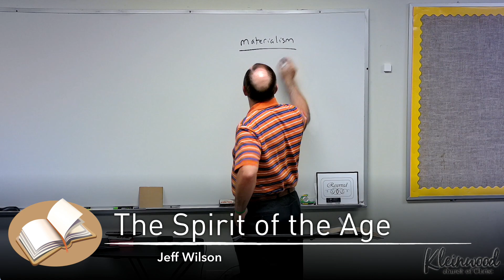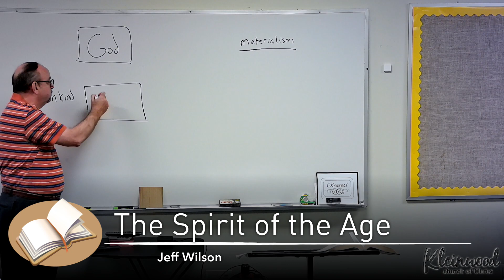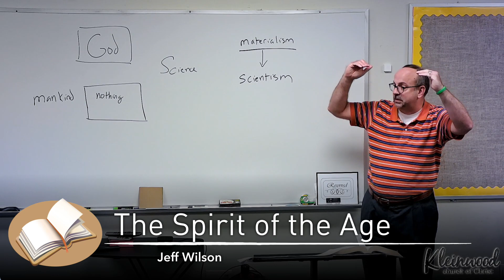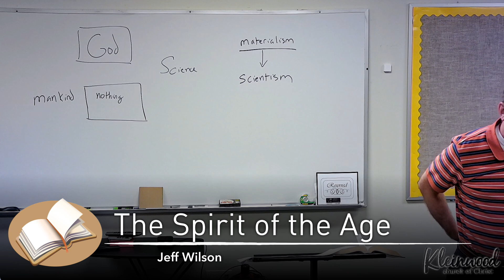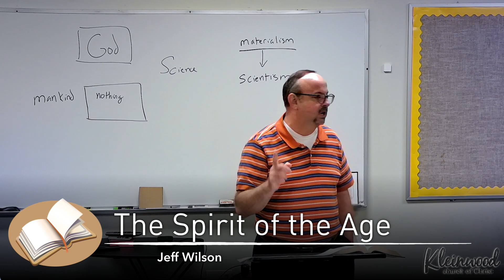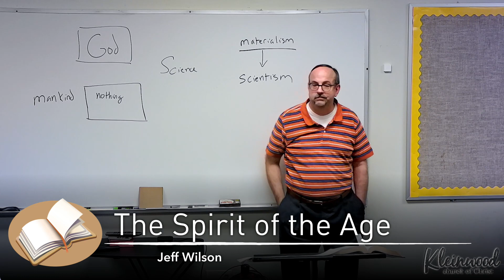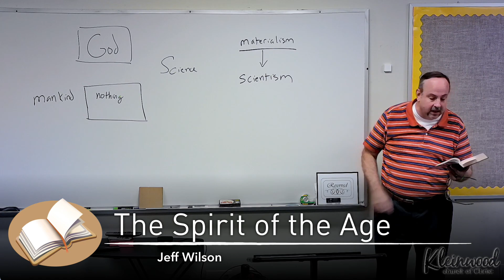The Spirit of the Age - Lesson 8